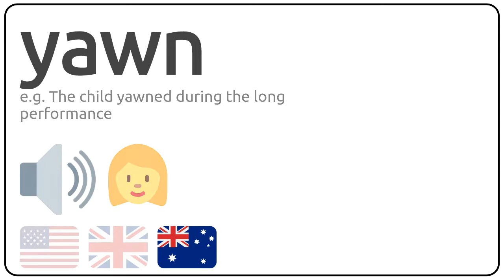How to pronounce yawn in english?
How to pronunce yawn in english
How to pronunce yawn in american accent 🇺🇸?
How to pronunce yawn in british accent 🇬🇧?
How to pronunce yawn in australian accent 🇦🇺?

Como se dice yawn en ingles?
Como se pronuncia yawn en ingles?